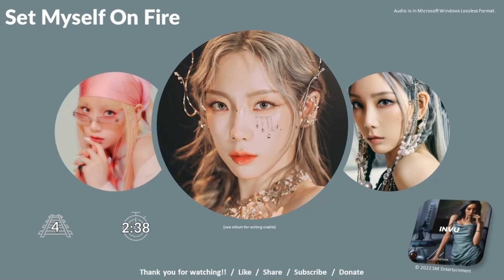Taeyeon / INVU / Set Myself On Fire (HD Audio)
"INVU" is Taeyeon's 3rd full album and was released on February 14th 2022 by SM Entertainment.
Taeyeon is the leader of Girls Generation (SNSD) and is also a member of TTS, GOT, and Oh!GG.
Support her by buying her music.

I also have fan groups on Facebook.  Come join us.

If you enjoyed this content and would like to contribute to the channel: